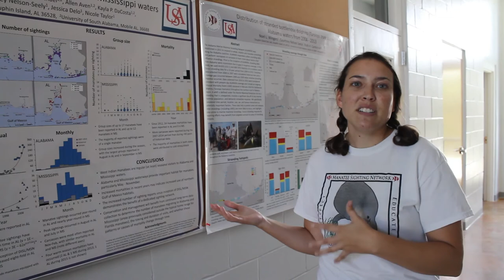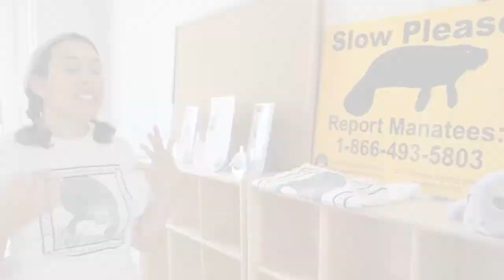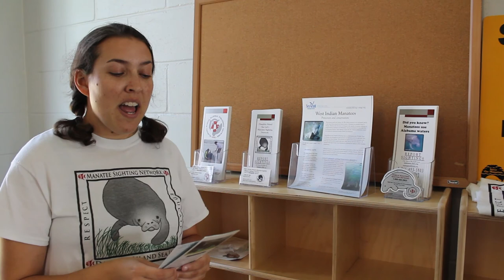Manatees in Alabama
Watch this video to learn more about manatees in Alabama and Save the Manatee Club's collaboration with the Dauphin Island Sea Lab Manatee Sighting Network!

© Video by Save the Manatee Club, 2017.
© Cover Photo by Julie Steele.